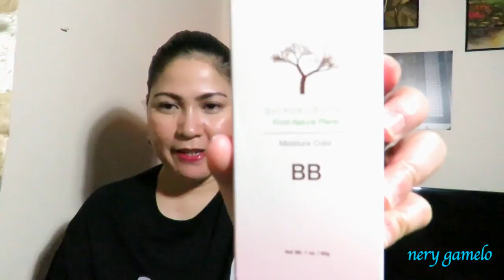My Miniso Haul!!!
Miniso Haul                                                                                        Miniso- Al Ghurair Center